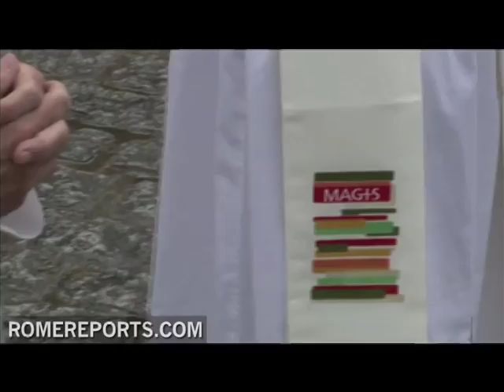Thousands of youths get ready for WYD during 'MAGIS,' organized by Jesuits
Roughly 1.5 million people are expected in this year's World Youth Day. But before that big event there's a smaller gathering leading up to the big one in Madrid. It's called MAGIS and it's organized by the Jesuit Order. .